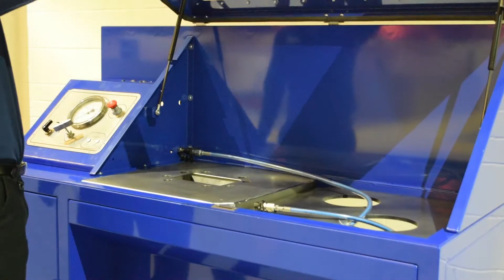HTL Premier Plus Tensioner Test Rig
Watch the HTL Premier Plus Tensioner Test Rig in action.